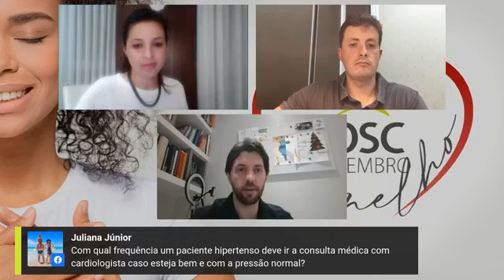IOSC AO VIVO - Setembro Vermelho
Como está a saúde do seu coração?

Conversar AOVIVO com os cardiologistas intervencionistas do IOSC Hospital Dia, Dr. Guilherme Bernardi e Dr. Fernando Bernardi.

Faça sua pergunta aos médicos!